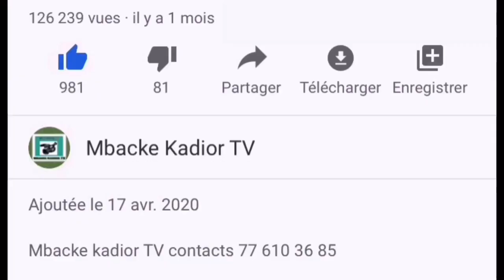Bargny : Une collision entre un camion et un bus fait plusieurs morts les images de l'accident vidéo